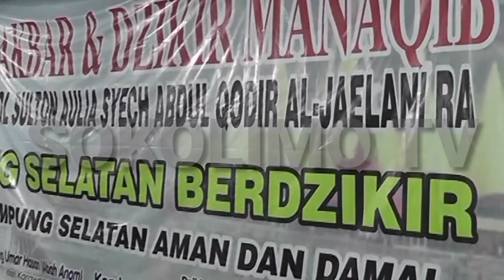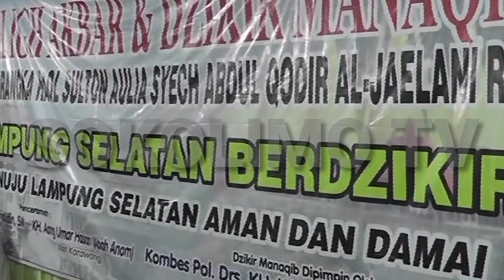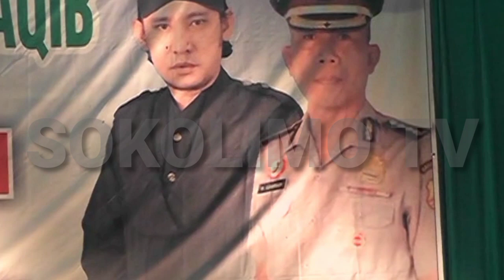||SAAT PERWIRA MIMPIN DZIKIR||KH.KOMBESPOL,Drs.Wawan Gunawan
ALAMAT:
KP.Wanakerta Rt.010/003 Desa.Wanakerta Kec.Bungursari Kab.Purwakarta
41181
H
A
T
U
R

N
U
H
U
N
WASSALAMUA'LAIKUM